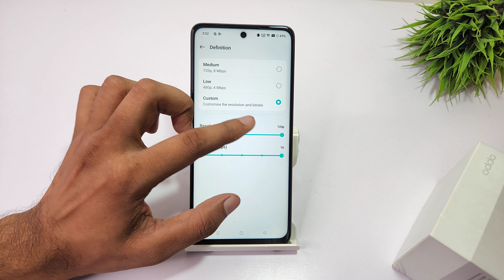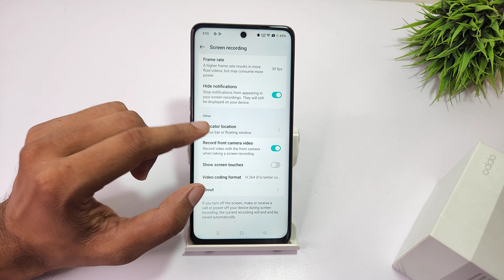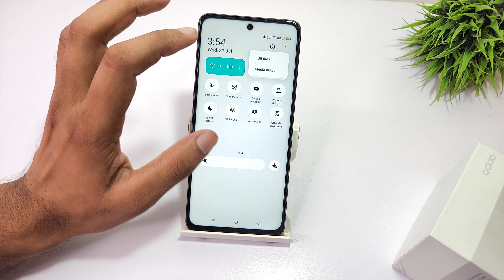Screen recording settings in oppo f27 pro plus 5g | oppo f25 pro 5g me screen recording kaise kare